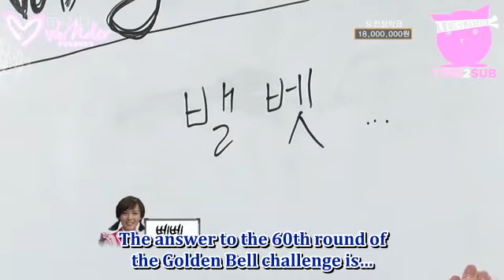ᵴᴛαя ʛѳᴌᴆεи ᴃεᴌᴌ 081018 ؎ 2ᴘϻ & ωѳиᴆεя ʛɪяᴌᵴ (εиʛ) [8/8]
Refrain from saying anything about the tittle of the show or the people's name!
Please just put initials of their full names or use numbers that'll act as letters!  If you want this to last long for other viewers, please follow this rule! I will delete any comments that'll break this rule and may eventually disable this comment section!  I am not doing this to get attention.  I am doing this for those who hasn't seen it or those who wants to watch it again.

I will not make a list of the people that were in this!